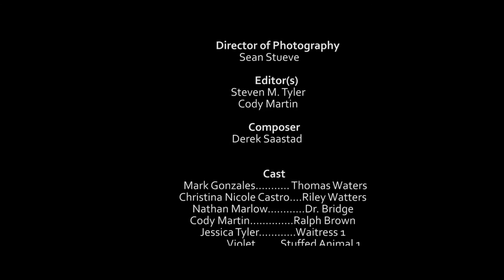Clear Waters full movie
SMT Films Presents: CLEAR WATERS. Thomas Waters (Mark Gonzales), a timid man, finds he must go into surgery to remove a tumor. He meets a rebellious woman Riley Watters (Christina Nicole Castro) that shows him how to live. Directed by Steven Tyler.
Premiered March 20, 2016

*Christina Nicole Castro - nominated for Outstanding Regional Actress, 2017 Sac Film Awards